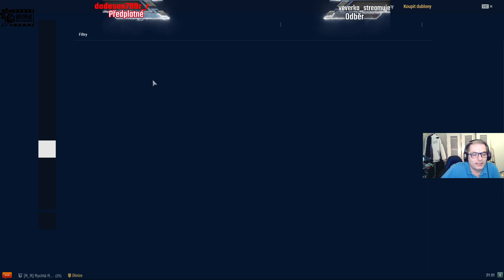[CZ/SK] [WoWs] Hraj jen tak pro hru